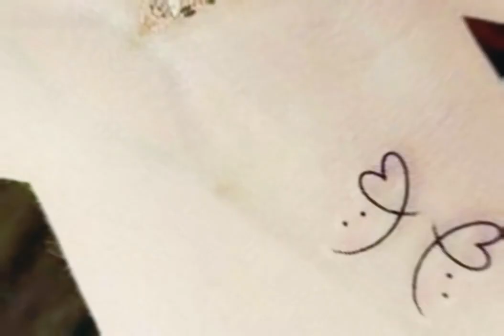Small heart tattoo for womens|love tattoo for girls|여성을 위한 미니 사랑 문신 디자인|여성을 위한 귀여운 하트 문신 디자인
Heart tattoo for women
Love tattoo idea for women
Simple and beautiful tattoo idea for girls